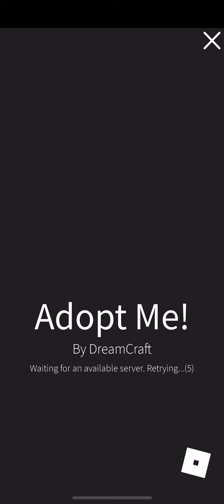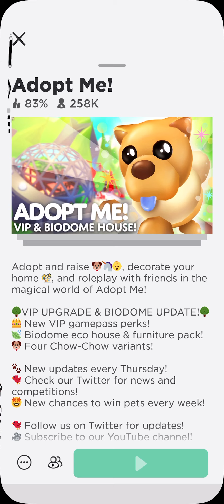Adopt me vip update